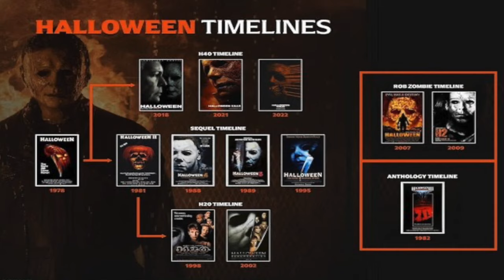Ranking The Top 5 Horror Franchises of ALL TIME!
Welcome back to Wrestling With Horror! Are you ready to scream, squirm, and maybe even shed a few terrified tears? We're diving deep into the darkest corners of cinema to rank the top 5 horror franchises of all time. We're talking iconic killers, bone-chilling stories, and sequels that just won't die! Get ready to debate, defend your favorites, and maybe even discover a new nightmare to keep you up at night on this episode of Ranking Rumble!

Become a member of the WWH Universe!!

Chapters:
00:00 Introduction
02:16 Number 5
04:06 Number 4
05:44 Number 3
07:13 Number 2
09:16 Promo
09:42 Number 1
11:20 Closing